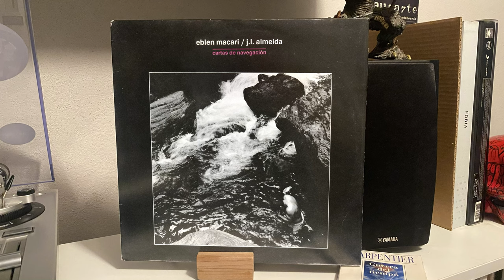Eblen Macari / J.L. Almeida - Clarion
Cartas De Navegación, Dakta – LDA-020, 1989